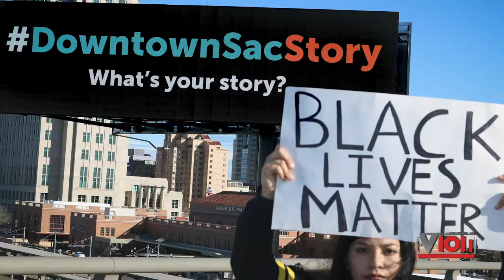Tyrese & Deon Taylor Talk "Black And Blue" Movie With Big Al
Tyrese Gibson and Deon Taylor talk to Big Al about the upcoming film "Black And Blue" and how it relates back to Sacramento and Stephon Clark.